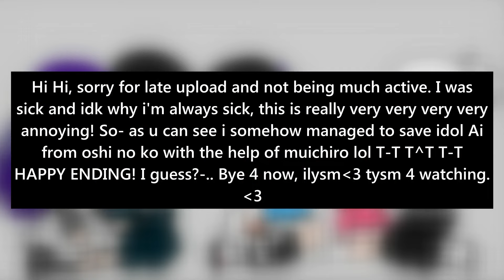What if Muichiro opens the door and not Ai - Oshi no ko X Demon slayer AU - Gacha Club / Muichii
In this video, there is an anime crossover. Both are my favorite anime, kimetsu no yaiba and oshi no ko.

Hi, I'm Riya Chan from Punjab, Pakistan. I'm a medical student. I like to create art, animation and short stories. I write script of all my videos on my own. The voice used in all my videos is my real voice. I'm mostly active on youtube.

Please do not re upload my videos without my permission!